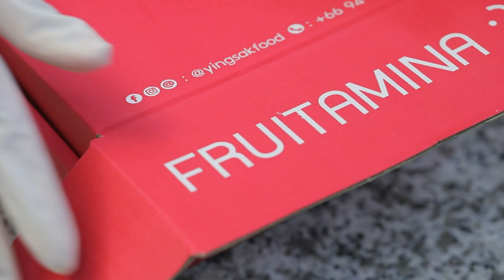อร่อยระดับกูรูมืออาชีพ เค้กลำไยลูกเกดสีทอง l Cooking Guru